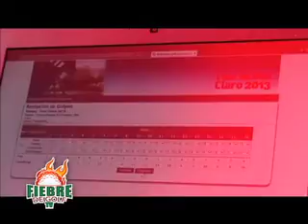FDG 13-04-2013 BLOQUE 3